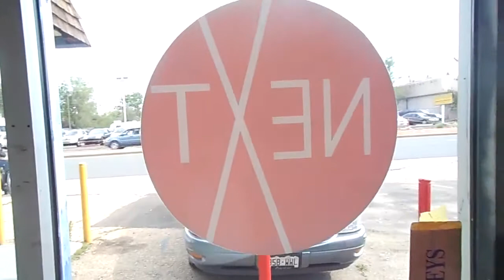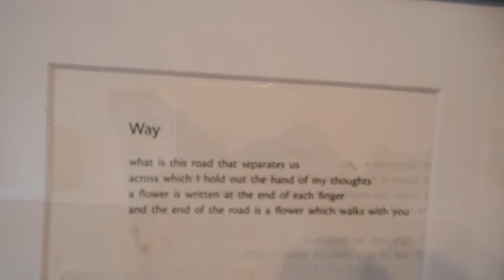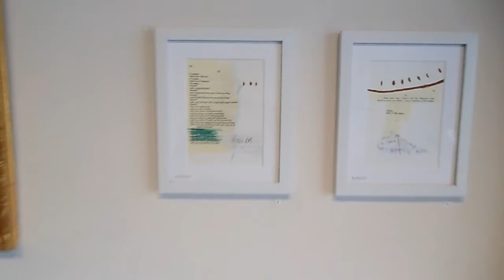Richard C. Anderson Not Grounded Not Dead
NEXT Gallery Lakewood, Colorado